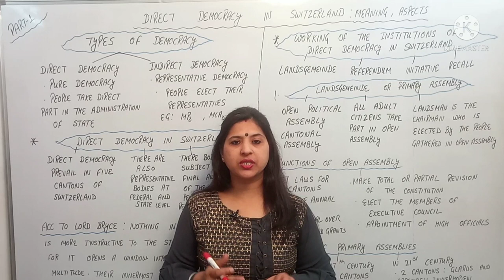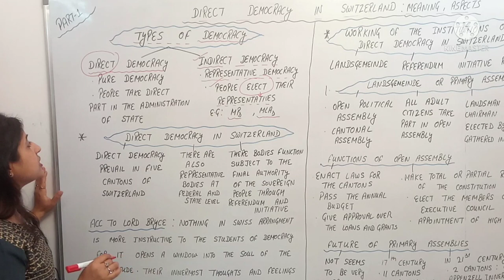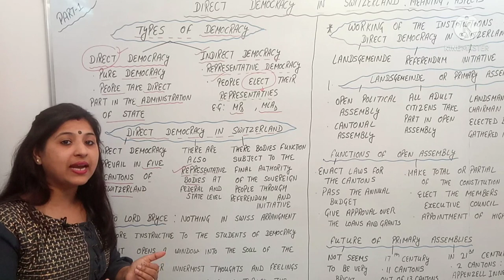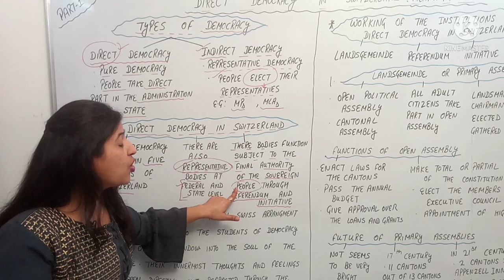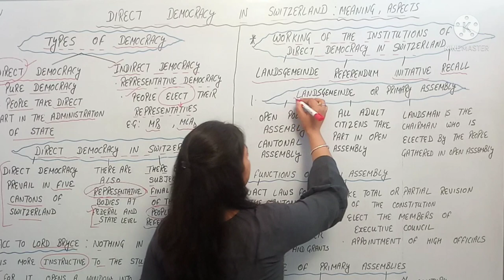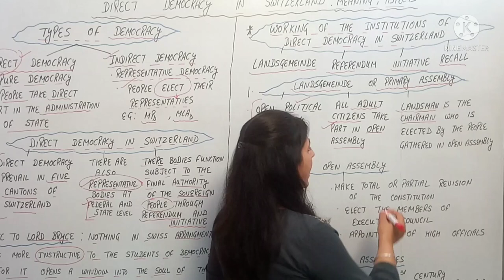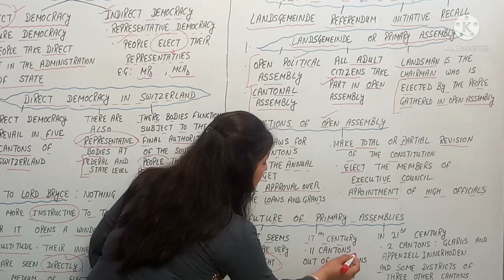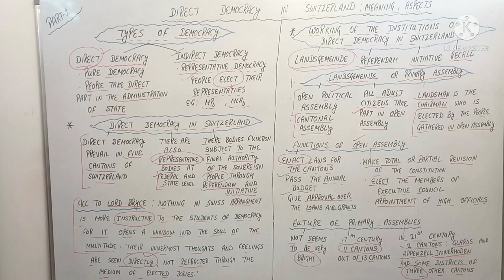Direct Democracy in Switzerland | Meaning | Aspects | Part - 1